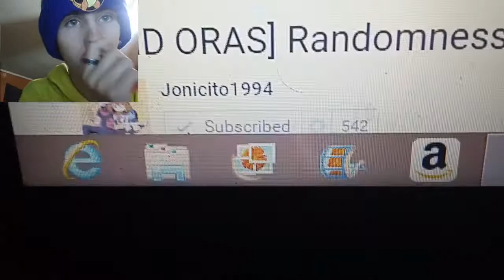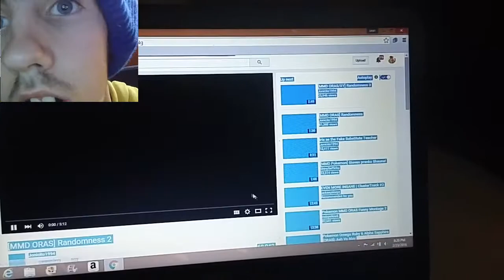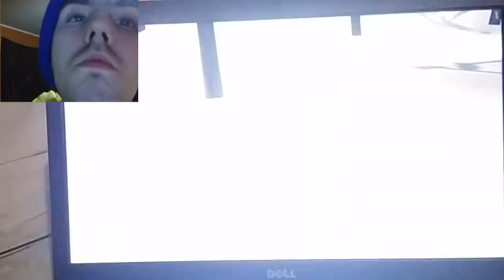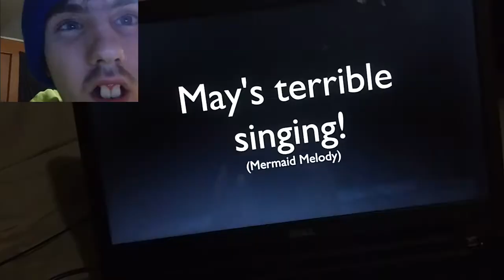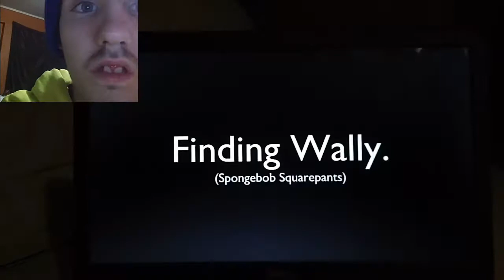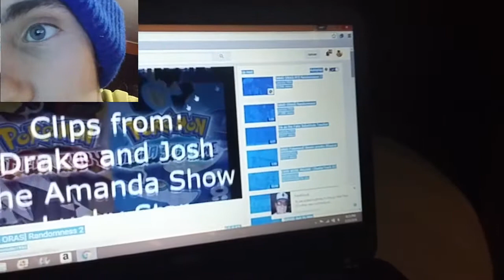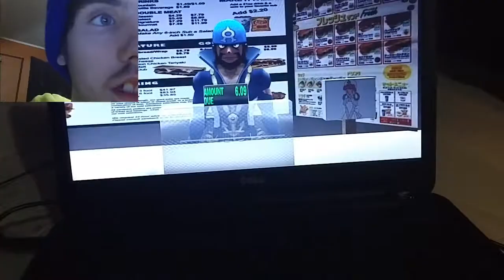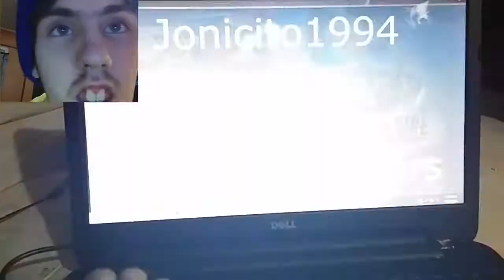Reacting to pokemon randomness 1,2, and 3